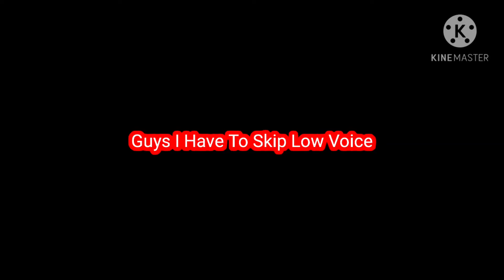Guys I Have To Skip Low Voice Because It's To Slow